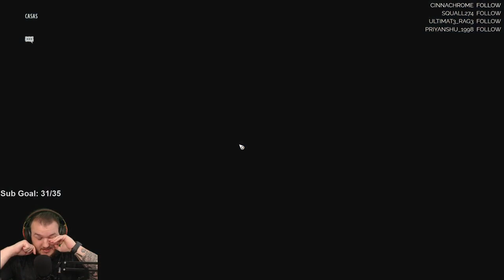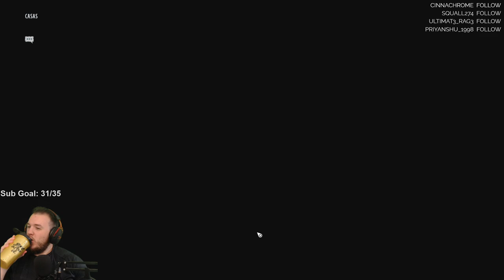Wasteland 3 - Let's Play - Part 9